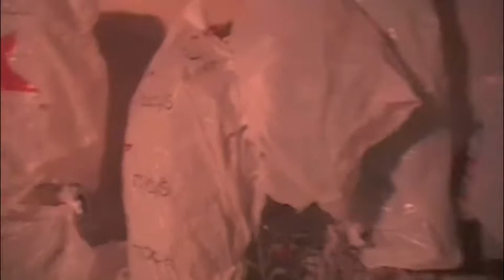Trash Bags over Plants???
My mom has been doing this for a while and I don't know if it really works or not. Do you guys know?